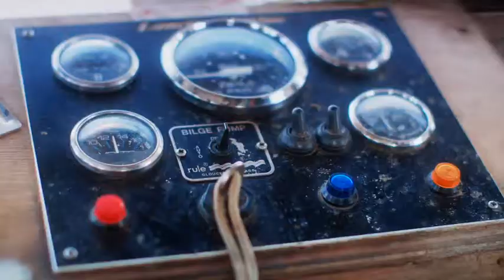Fishermans Friend, Never without a friend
Hans and Sven, have an accident on a boat while missing their good friend @karinjr. Lucky escape for your buddies.